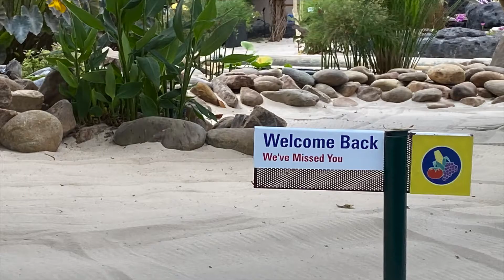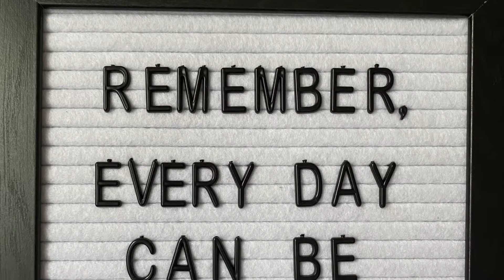EPCOT Food and Wine Reviews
Disney Diamond Earmarked and Upreferred Platinum Vacation Planner with Academy Travel--Plan your next escape with me.

*Remember, everyday can be extraordinary!!!